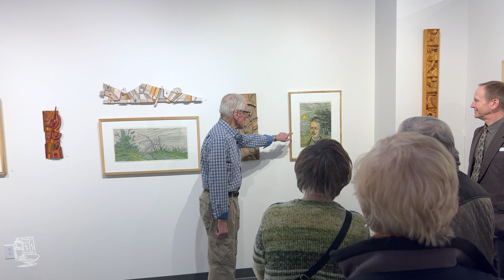Artist Talk with Dan Miller at Cerulean Arts Gallery & Studio, February 17, 2024.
Dan Miller, Master Printmaker and long-time Pennsylvania Academy of the Fine Arts (PAFA) Faculty, Dan Miller speaks about his color woodcuts and wood sculptures on view at Cerulean Arts Gallery & Studio, Philadelphia, February 14 - March 10, 2024.